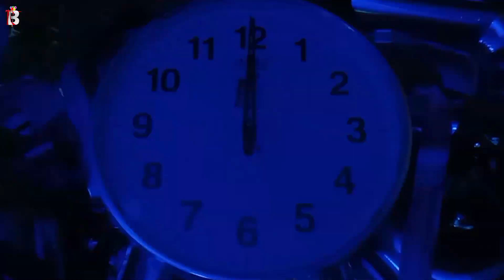Akhil Happy Birthday - Birthday Video Song | Birthday Songs With Names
Happy Birthday Akhil from Billion best Wishes. May this year bring you endless joy, success, and unforgettable moments. Here's to achieving all your dreams and making every wish come true. Have an amazing day filled with love and laughter! 🎂✨
Singer: Panjery

Hey Akhil!